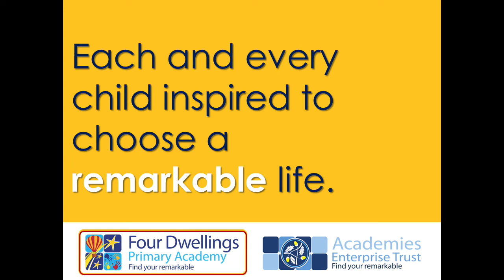Celebration Assembly 15052020 - Four Dwellings Primary Academy